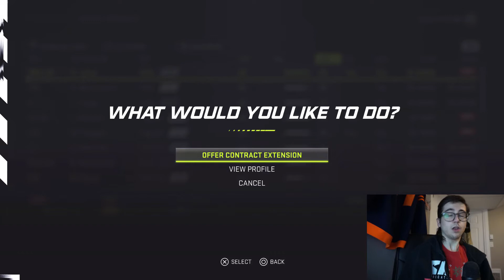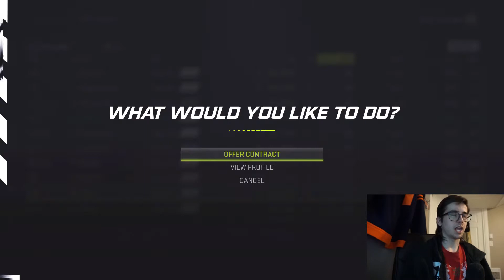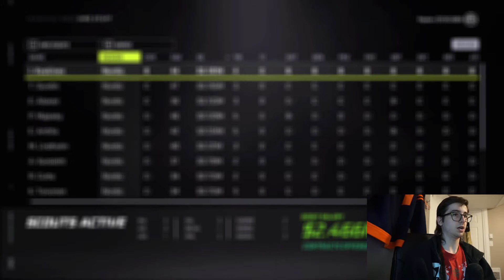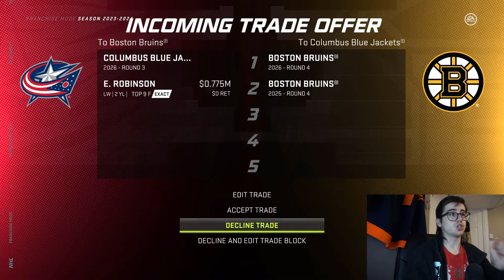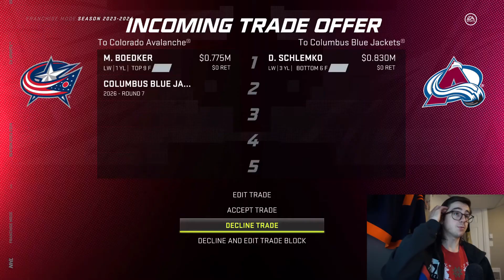NHL 21 - Franchise mode - Columbus Blue Jackets ep 18 Big free agency day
The Blue Jackets look to push out of the rebuild and into a perennial playoff performers.

Rules for the Franchise mode
1. 3M and above is a spin for NMC/NTC
2. Can’t draft more than 3 first rounders, max 1 in the top 5
3. Must draft a minimum of 1 goalie per year and a maximum of 2
4. Main roster must include minimum 3 players over 30 years old
5. Bottom 6 in the main roster have to be third line players
6. Can’t sign any free RFA over 82 overall
7. Must have a minimum of 5M free

NMC/NTC
Jared McCann NMC
Brady Skjei NMC
Jordan Greenway NMC
Andrew Peeke 1 year nothing 3 years NMC NTC
Brett Pesce NTC
Adin Hill NTC
Mackenzie Blackwood NTC
Patrik Laine NTC
Liam Foudy 3 years nothing NMC